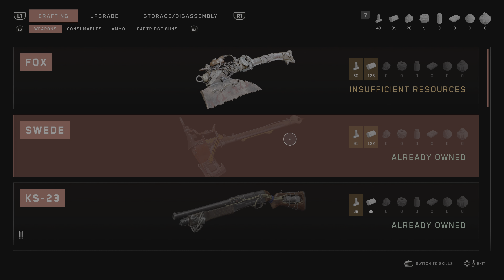Atomic Heart Playthrough Armageddon PS5 NO COMMENTARY Part 3: Mind Games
Atomic Heart is a FPS action role-playing video game from Mundfish and published by Focus Entertainment and 4Divinity.Watch me play as Agent P-3, a World War II veteran with memory problems who befriended scientist Sechenov. Known for sparking massive technological breakthroughs in the fields of energy and robotics in the USSR and freeing much of the populace from manual labor. The robots seem to have gained control over their own commands and Agent P-3 is thrown in the middle of it.